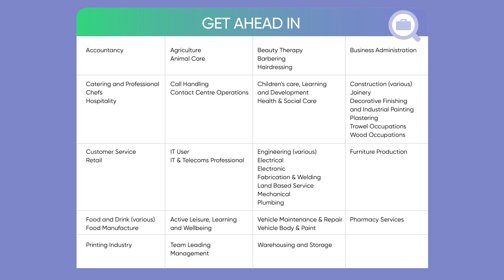Get Real Apprentice- Tylor Cartin- Browne and Day Apprentice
Young people are discovering a wealth of opportunities available across the North West with a range of exciting apprenticeship programmes offering an alternative path to career success right here on their doorstep.

Derry City and Strabane District Council is working closely with local education and skills providers to raise awareness about the training opportunities (at Levels 2, 3, & 4, 5 or Higher Level Apprenticeships) now open through a wide range of schemes with local employers.

Find out more about becoming an apprentice or employing an apprentice now